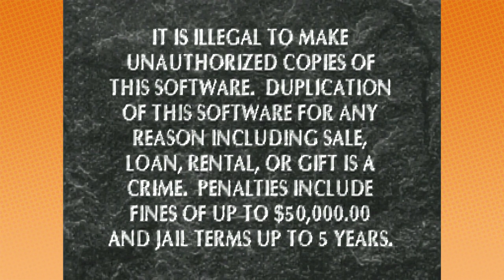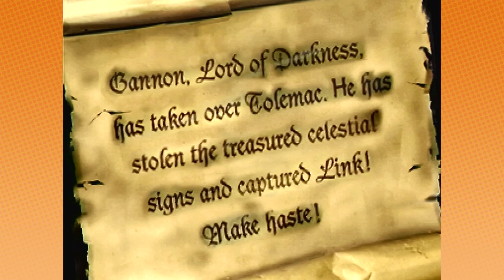Zelda's Adventure: This Can't Be Real - PART 1 - Game Grumps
This is the beginning of the 3rd and final Zelda game for the Phillips CD-i. This one is bad.